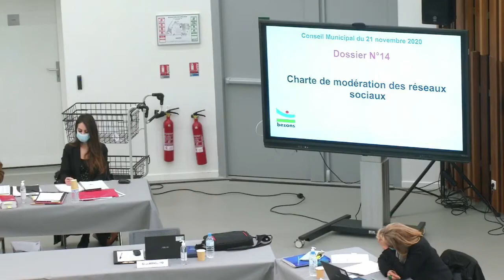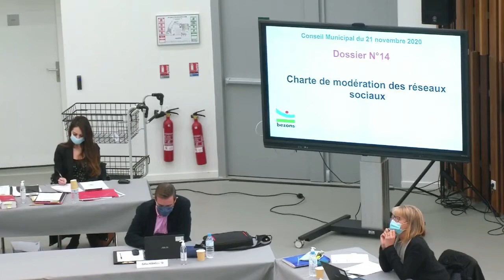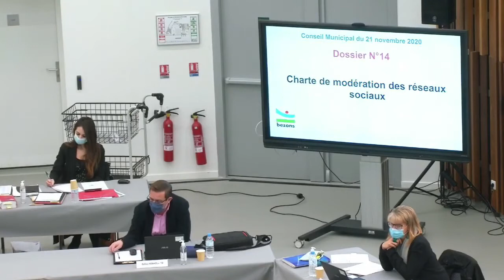Réseaux Sociaux : Mme Menhaouara contrainte de retirer sa charte illégale - 21 novembre 2020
Samedi 21 novembre 2020, j'ai fait la démonstration au nom du groupe municipal "Vivons Bezons" que la Charte des Réseaux Sociaux proposée au vote du conseil par Mme Menhaouara était illégale en ce qu'elle limitait de manière excessive la liberté d'expression des citoyens. S'arrogeant un pouvoir arbitraire supérieur aux lois et à la constitution, elle voulait interdire l'expression d'avis politiques. Tant que l'expression des citoyens respectent la loi (pas d'appel à la haine, pas d'insulte, pas d'apologie du terrorisme ou de crime, etc.), elle n'en a tout simplement pas le droit. En aucun cas, ce document n'avait été validé par les élus ou le cabinet de l'ancienne équipe municipale.
Nous avons demandé à Mme Menhaoura de retirer cette délibération, ce qu'elle a fini par faire après avoir longuement résisté contre l'évidence, alors qu'ils s'agissait pourtant de protéger la commune de graves risques juridiques. Nous avons proposé et distribué une Charte alternative qui respecte la loi et les droits des citoyens, nous espérons que la majorité saura en tenir compte. Enfin nous avons demandé que les personnes bannies de la page Facebook parce qu'ils avaient eu le tort de critiquer la politique de Menhaouara puissent être réintégrées, nous n'avons pas eu de réponse... Or ces actes pris sous sa responsabilité sont illégaux.